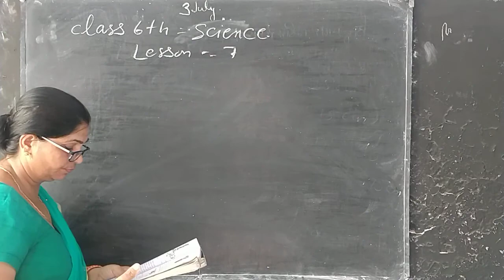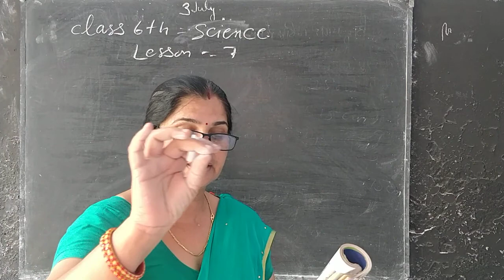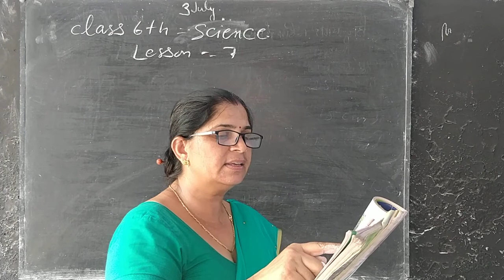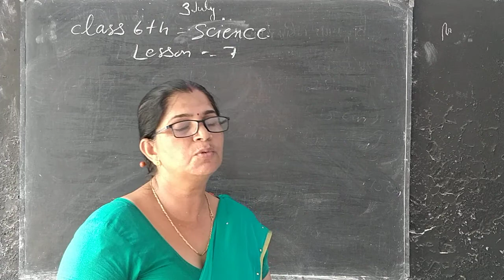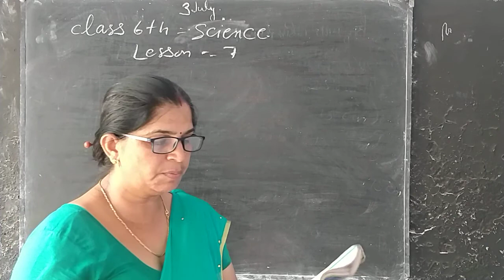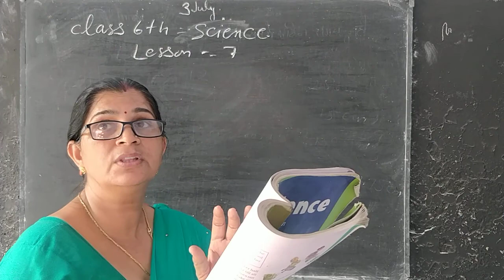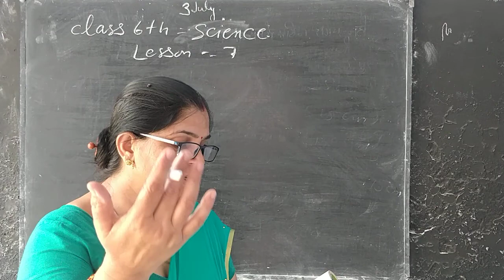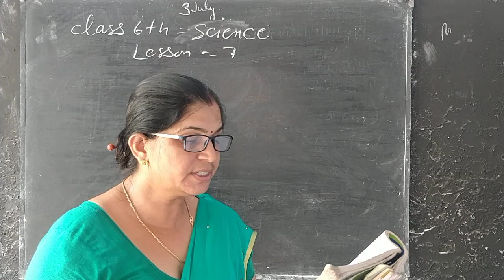6th science July 3